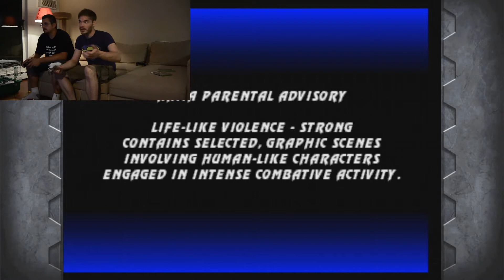Drunk Gaming ep. 2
Drunk Gaming Ep.2 is finally ready!! Please enjoy!!